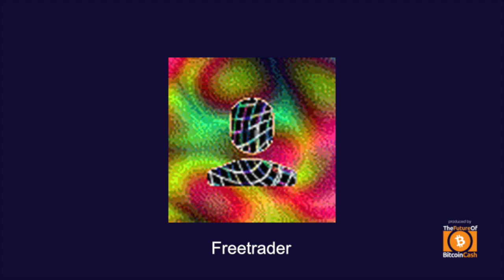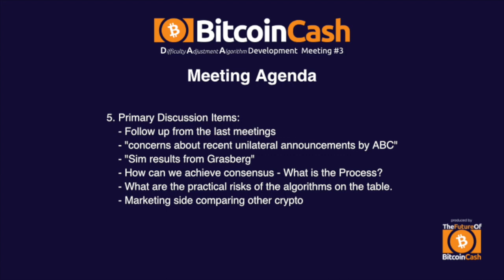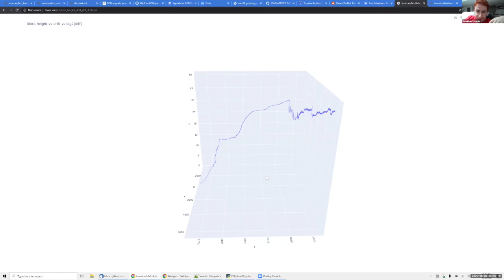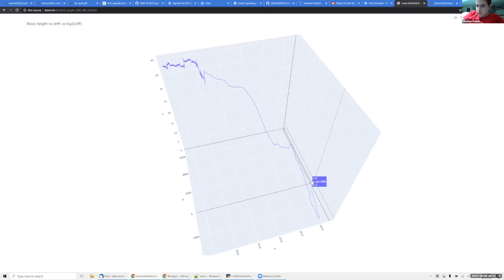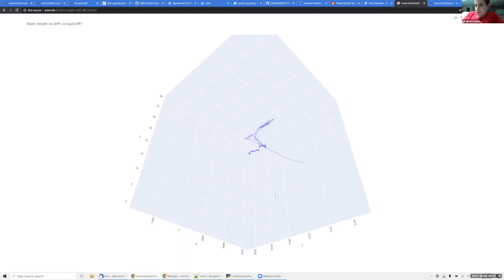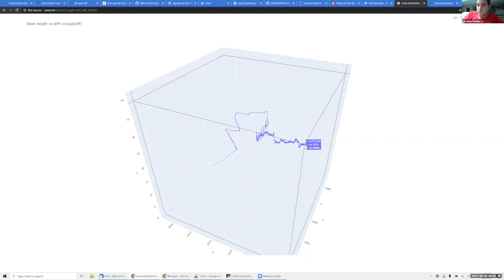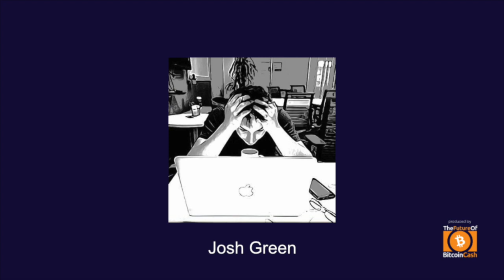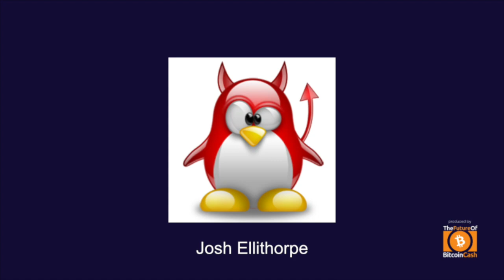Bitcoin Cash DAA Development meeting #3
Bitcoin Cash Difficulty Adjustment Algorithm Development meeting #3:  Follow up of DAA meeting number 2: Discuss progress on development, implementation and specification.
August 3rd, 2020, 19:00 UTC

Donations in support of these meetings and videos are welcome at :
bitcoincash:qrwyeh8r09rgmpcc6adde6l7u0yp9c7wxcc65qck7j

Participants:
Amaury Sechet
Jonathan Toomim
Jacob Eliosoff
Chris Pacia
Scott Roberts
Josh Green
Antony Zegers
Freetrader
Josh Ellithorpe
Mark Lundeberg

Host:
David R. Allen

Agenda:
1. Welcome - Chair
2. Introductions: (1 min each) Name, background, current work and interest in the subject,
3. Reason for the meeting: Follow up of DAA Developer meeting #2, progress on development, implementation and specification,
4. Format for the meeting:
      - Rules of engagement / Code of conduct,
      - Suggestions for the Agenda (What do participants want to discuss with regards to the DAA),
       - Acceptance of the Agenda,
5. Primary Discussion Items:
        To be decided by meeting participants,
6. Calls to Action,
7. Next meeting,
Adjournment.

5. Primary Discussion Items (as decided  by meeting participants):
1. Follow up from the last meetings,
2. "concerns about recent unilateral announcements by ABC",
3 "Sim results from Grasberg",
4. How can we achieve consensus - What is the Process?,
5. What are the practical risks of the algorithms on the table,
6. Marketing side comparing other crypto